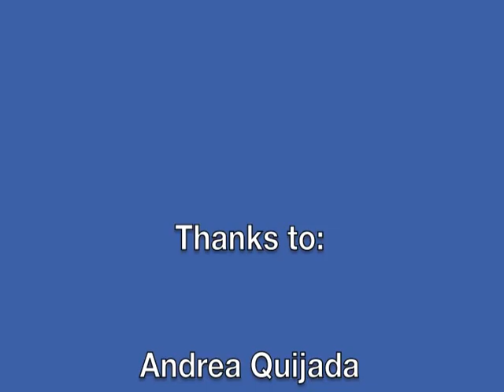NCMR 2011 - Media Literacy for Mobilization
Media literacy extends beyond understanding how to use social media, cell phones, computers, Internet and media production. It includes the ability to create and utilize digital media to participate in civic life, and to have a solid understanding of the media policy issues that profoundly shape our lives and communities. It also requires us to rethink how we analyze, access and evaluate all forms of media, including the Internet, that provide us with information and entertainment and inundate us with new advertising and marketing strategies.

This session, held at the National Conference for Media Reform in Boston on April 10, provides  the hands-on tools and resources needed for community members and media justice educators who want to integrate cell phone literacy, mobile broadband policy, Universal Service reforms, an open Internet and other media policy issues into a learning environment through teaching modules, multimedia and interactive workshops. The presenters will share their digital media toolkits and curricula, along with strategies and best practices for engaging communities in creating meaningful media change.

Thanks to Katy Parrish at KACN-TV Uniting Alaska for the footage.

To see more of the conference, go For information about media issues, go to freepress.net